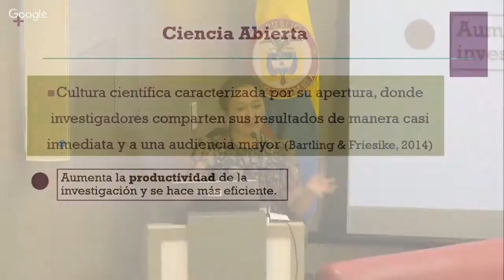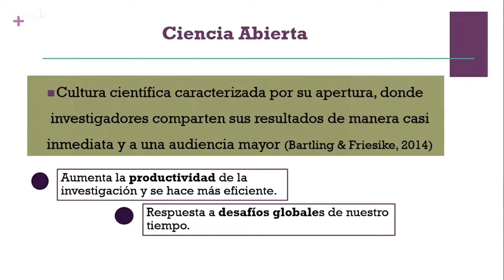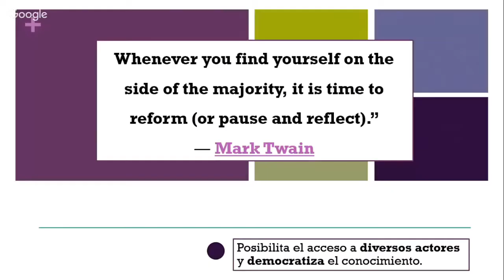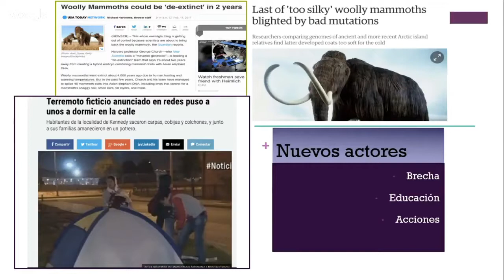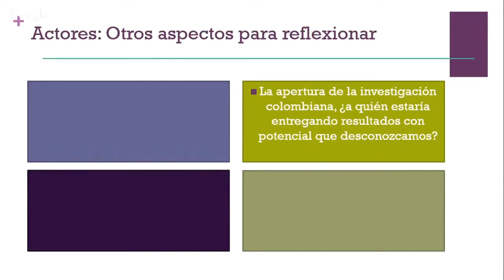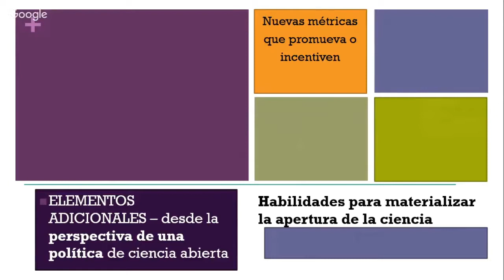Las diferentes perspectivas de Open Science Parte 5/5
Título de la presentación: Reflexiones frente a la Ciencia Abierta
Autor: Sánchez-Vargas, Adriana
Nombre del evento: Retos y oportunidades de la visibilidad académica en las Universidades
Universidad del Rosario -CRAI
27 de Marzo